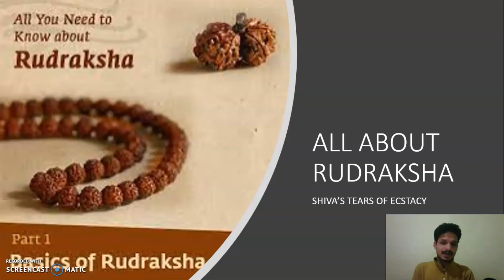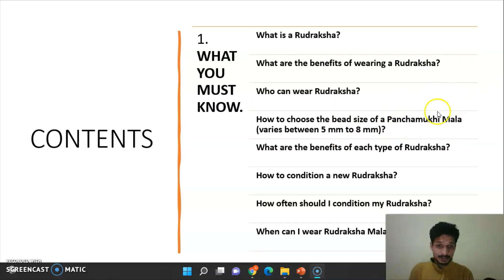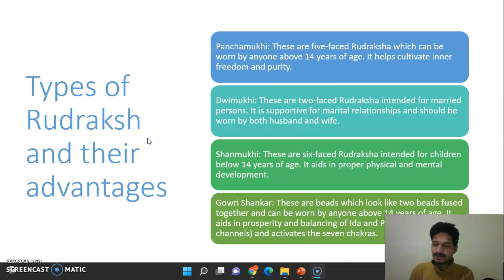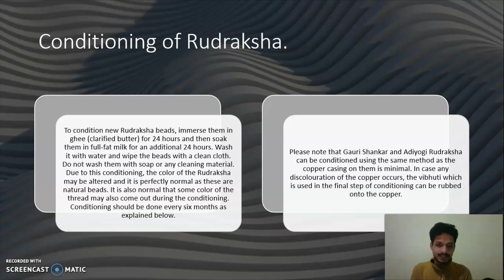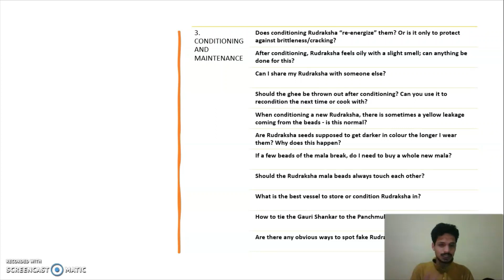Rudraksh - Tutorial - Part 1 -EVERYTHING ABOUT RUDRAKSH.